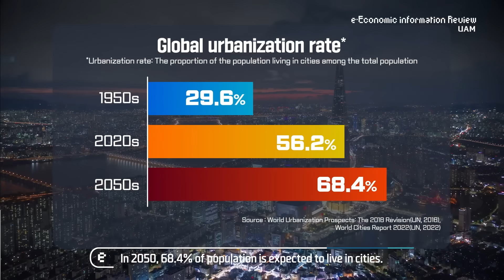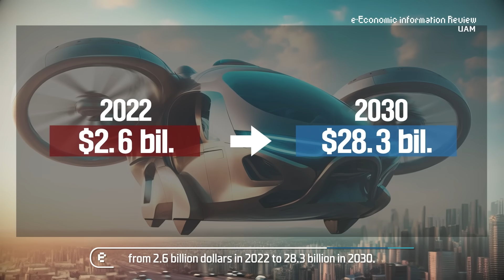[KDI EIEC] e-Economic Information Review: UAM(Urban Air Mobility)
Urban Air Mobility, or UAM, is an air transport that moves passengers and cargo within urban spaces. Why do we want to seek out city skyways?